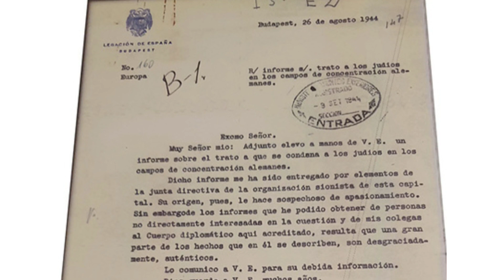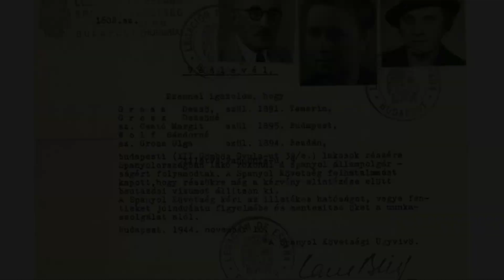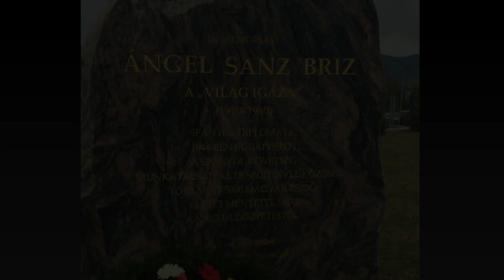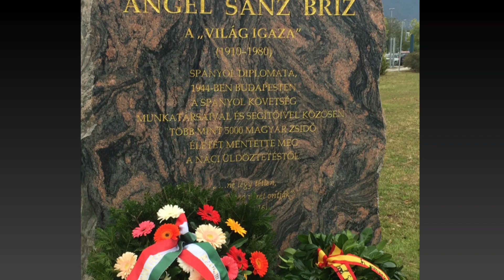El héroe de los judíos, Ángel Sanz-Briz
En este video, les cuento la hazaña de Ángel Sanz-Briz, un diplomático español que salvó la vida a miles de judíos durante el Holocausto en Hungría. No dejen que su memoria se pierda, compartan el video para que llegue a más gente.